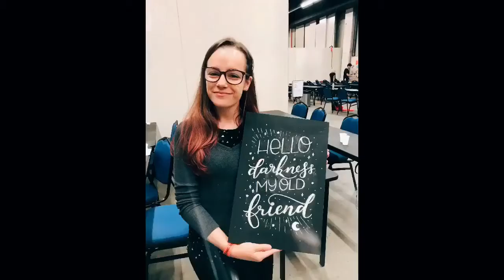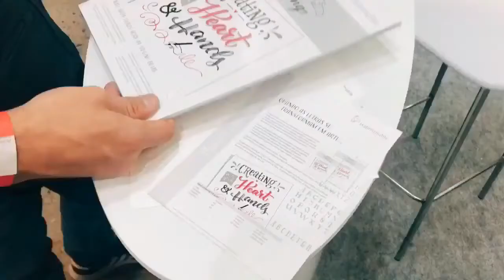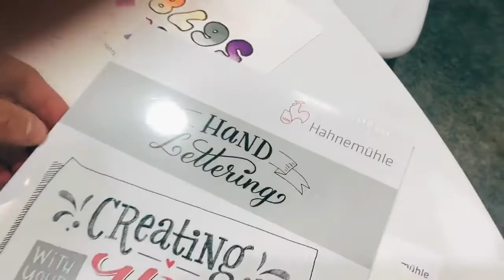PIXEL SHOW 2019 |Nosso workshop e rolê pela feira | Na Lousa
É sempre bom estar perto de pessoas criativas e que também proporcionam manter nossa criatividade aflorada. A Pixel Show é isso! Uma surra de insights criativos o tempo todo! E pra nós, é uma honra fazer parte deste evento com nosso workshop! Gravamos um pouco dele e também do nosso rolê pela feira pra vocês verem tudo de pertinho!